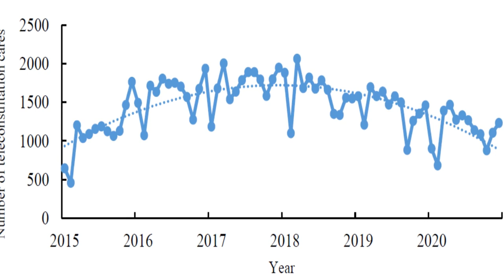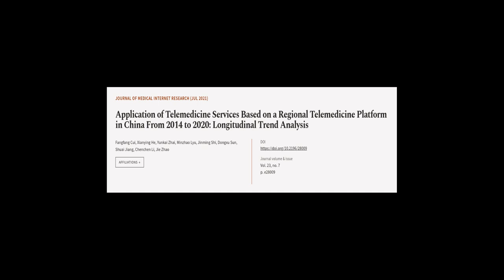Application of Telemedicine Services Based on a Regional Telemedicine Platform in Chi... | RTCL.TV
### Keywords ###

### Article Attribution ###
Title: Application of Telemedicine Services Based on a Regional Telemedicine Platform in China From 2014 to 2020: Longitudinal Trend Analysis
Authors: Fangfang Cui, Xianying He, Yunkai Zhai, Minzhao Lyu, Jinming Shi, Dongxu Sun, Shuai Jiang, Chenchen Li ,and Jie Zhao

### Video Timestamps ###
0:00:00 - Summary
0:01:09 - Title
0:01:15 - Tail
0:01:19 - End